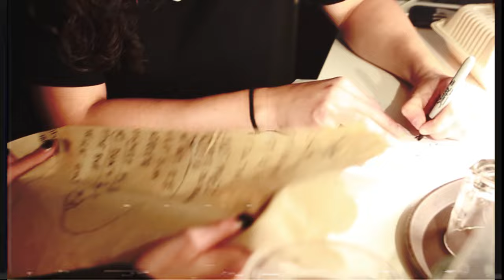NOBRO: Where My Girls At (Official Music Video)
Created by:
Dan Esteban
Jeremy Shantz
Jennifer Wade

2023 NOBRO under exclusive license to Dine Alone Music Inc.

WHERE MY GIRLS AT LYRICS
It was the summer
And if felt like the end
But I didn’t want to be just another Ex girlfriend
Thought hey maybe I can play too
Maybe one day I’ll be just as good as you
Saved up and bought myself a bass
Dreaming of a way to get outta this place

Where my girls at
Gonna start me a rock n roll band ya
Gonna start me a rock and roll band ya

Bought a van then we got on the road
Le rockette le bistro the barley then home
Selling t shifts from a garbage bag
20 bucks more for the one that’s on my back
Even if there’s nobody at the show
We gotta keep on dining
Hey let’s go NOBRO

Dreamin of a way to get outta this place

NOBRO:
- Drums: Sarah Dion
- Lead vocal & bass guitar: Kathryn Mccaughey
- Electric Guitar: Karolane Carbonneau
- Piano & Bongos: Lisandre Bourdages

Produced, Mixed, and Recorded by Dave Schiffman at Mixart, Montreal CA.

Additional recording: Thomas D'Arcy
Second engineer: Nazar Klepataskyy